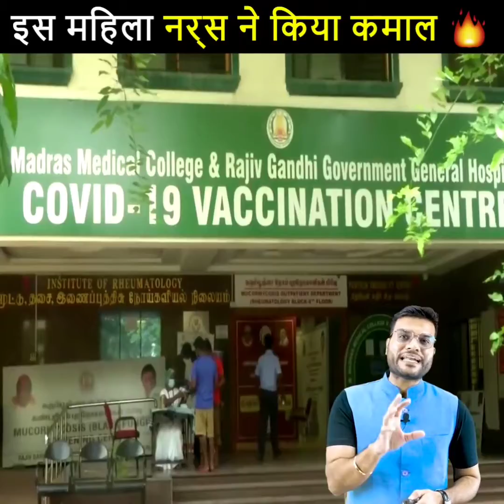99% लोग नहीं जानते दीपावली मनाने के ये कारण 🤔 backtobasics by a2_sir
99% लोग नहीं जानते दीपावली मनाने के ये कारण 🤔 backtobasics by a2_sir